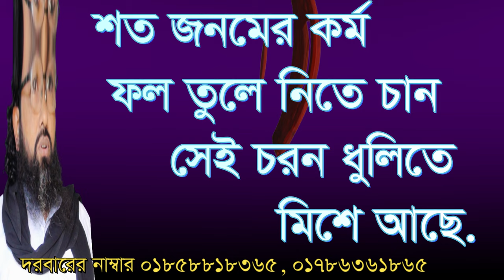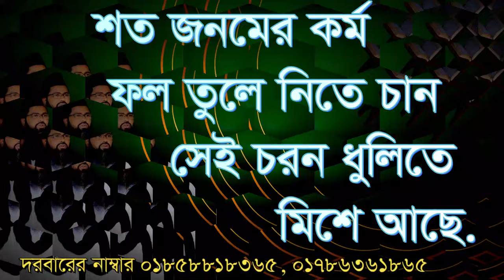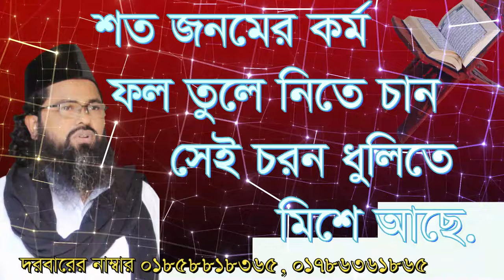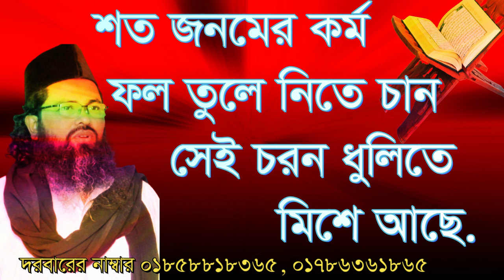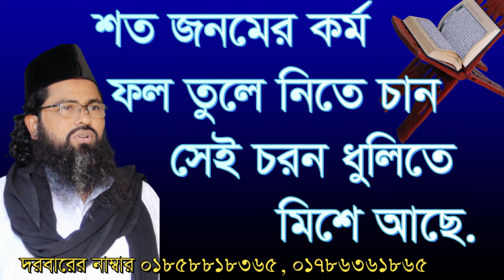soto jonomer kormo fol tole nite chan,শত জনমের কর্ম ফল তুলে নিতে চান